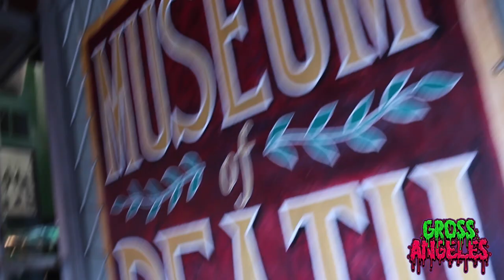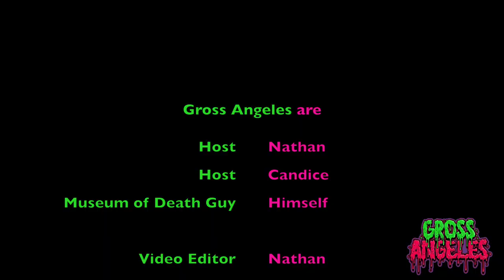Museum Of Death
Gross Angeles take on the Museum Of Death in Hollywood, the worlds largest collection of murder and macabre! See what Candice and Nathan make of the experience and join the dynamic duo as they try to track down the George Romero star on the walk of fame!